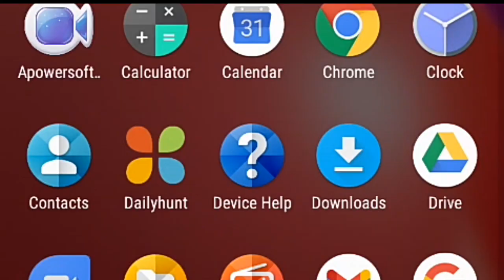இந்திய வனத்துறையில் செம்மையான job அறிவிப்பு😍 fri vacancy👆 2021tamil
இந்திய வனத்துறையில் அருமையான வேலைவாய்ப்பு😍 fri vacancy👆 2021tamil ‎@TNPSC Making Change

Application website Link:-